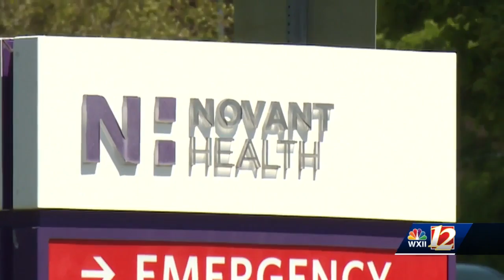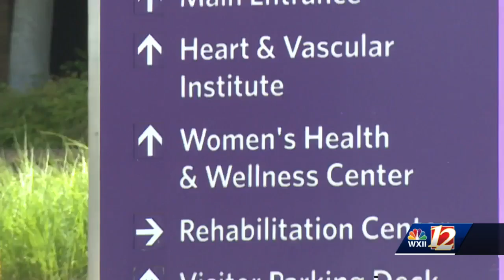How to keep you, your family, and your pets safe in the heat